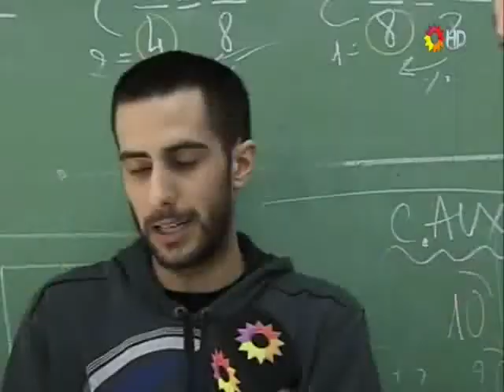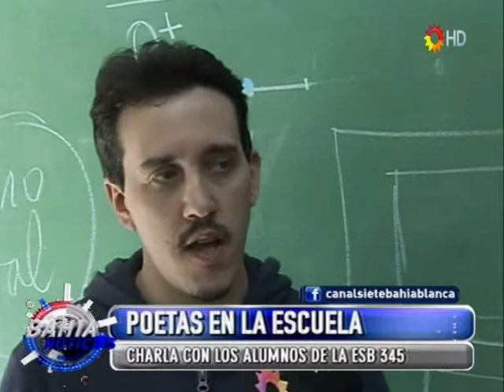Poetas en la escuela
Charla con alumnos de la ESB 345